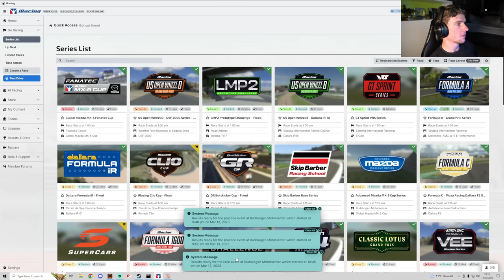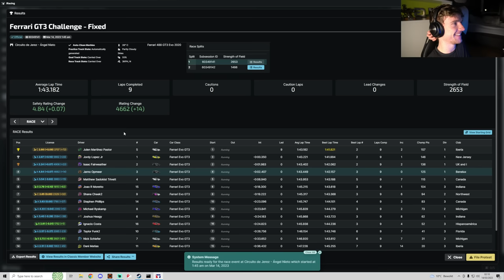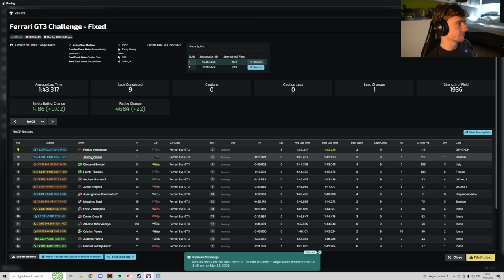My First iRacing Race In A GT3 Car- Road To 5K iRating Part 8